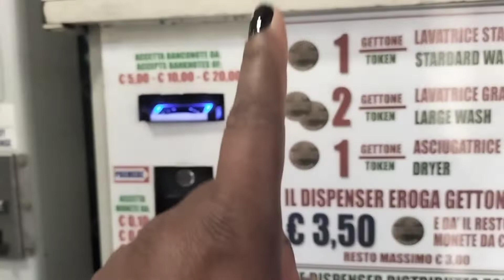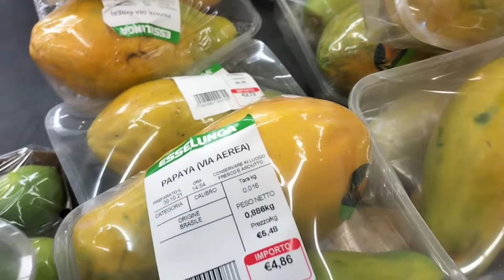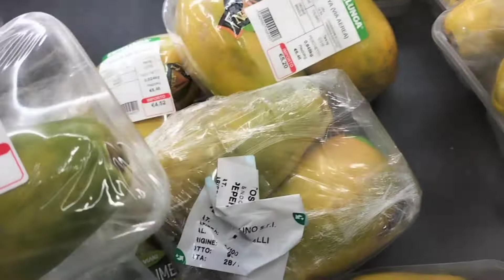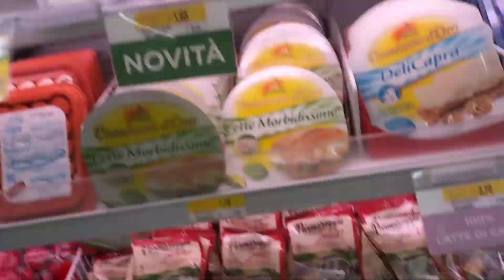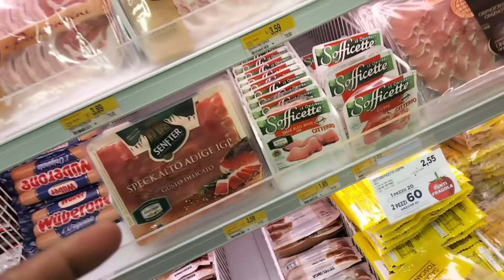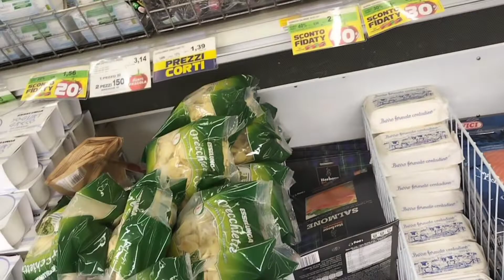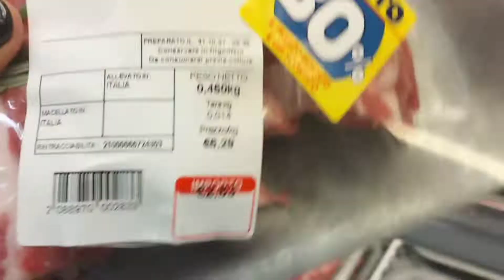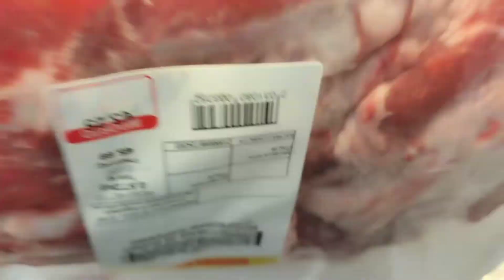VLOG +trabalho IGREJA+ COMPRINHAS SUPERMERCADO ITALIA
NO VIDEO de HOJE EU vou mostra Pra vcs. MINHA ROTINA SIMPRES 2 DIA COM MIGO  espero que vcs gosta do conteudo

pagina facebook:Adriana SANTOS   VLOG!! fascebook:@drika Ale.